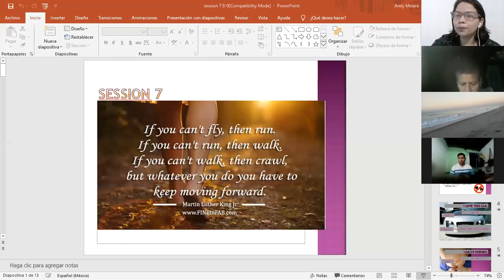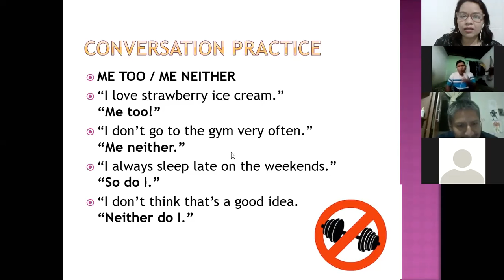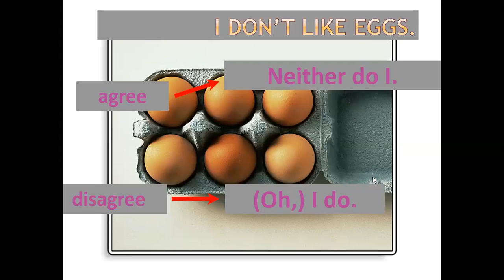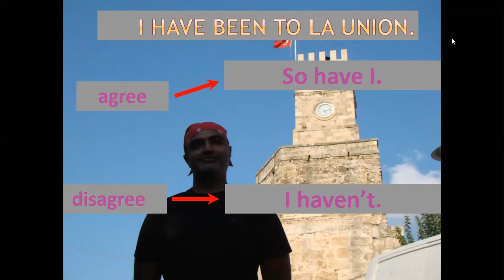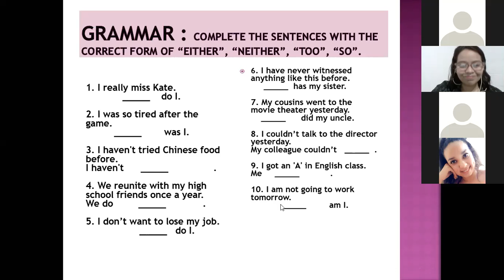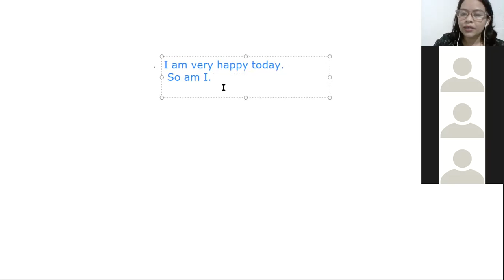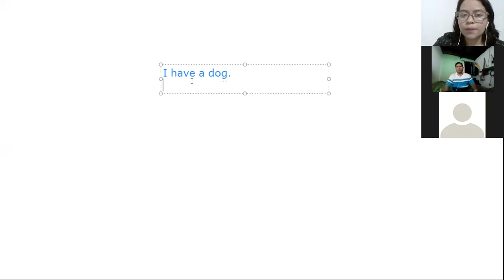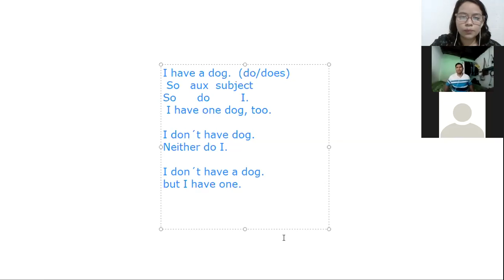Ingles Corporativo- Session 7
Objective: participants will be able to  express agreement or disagreement using so/ too/ neither/ either.